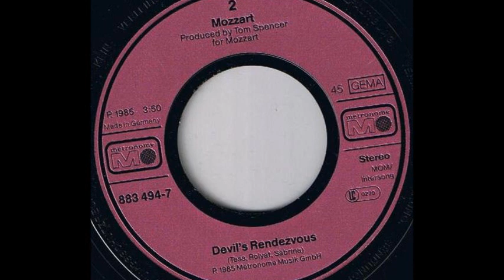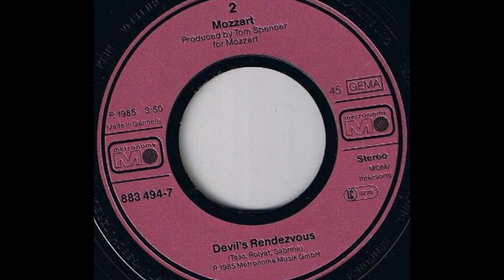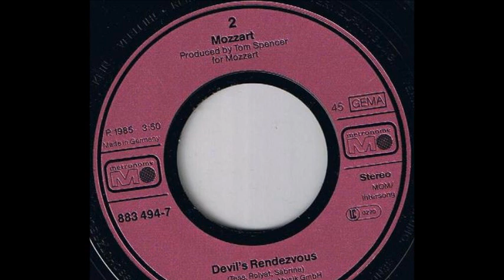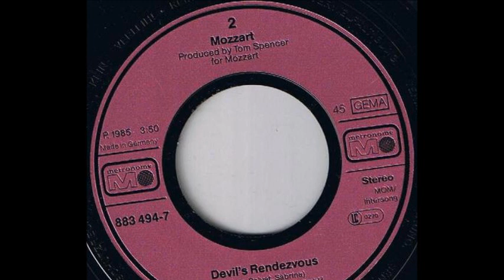Mozzart - Devil's Rendezvous (7'') [Audio Only]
Mozzart - Devil's Rendezvous

From:
Mozzart - Malice & Vice (7'')
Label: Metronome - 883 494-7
Format: Vinyl, 7", Single, 45 RPM
Country: Germany
Released: 1985
Genre: Electronic
Style: Synth pop, Italo Disco

Tracklist:
A: Malice And Vice 3:32
B: Devil's Rendezvous 3:50